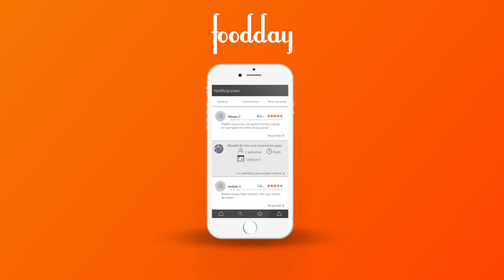Foodday App presentation